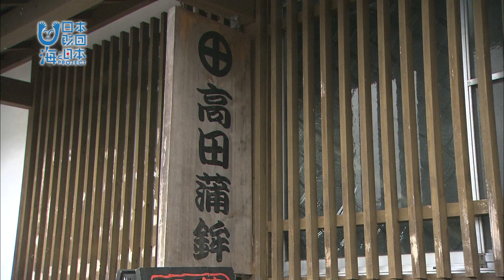2017年 #30 美しい海の風景は日本一！芦北町 | 海と日本PROJECT in くまもと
葦北郡芦北町にある団体「フットパス芦北」では、フットパスのコースを４つを設定している。そのコースの一つ「上田浦～御立岬」が第1回全国コンテストでグランプリに選ばれた。